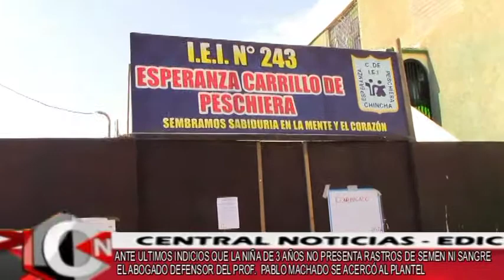8 ABOGADO DE MACHADO